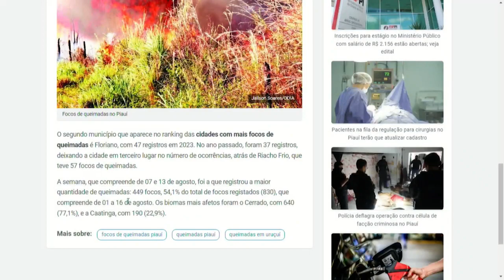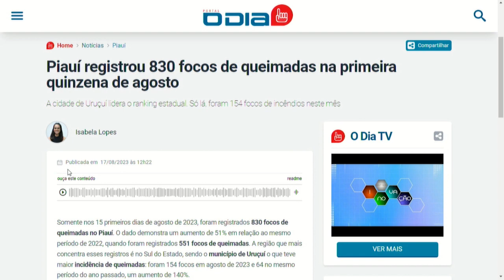Notícias do Portal O Dia no programa O Dia News 17 08 2023